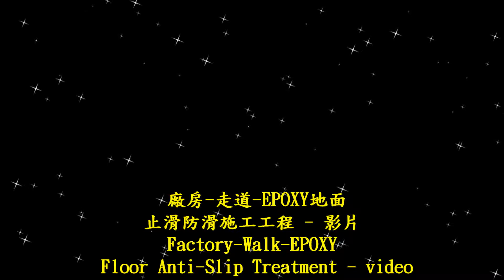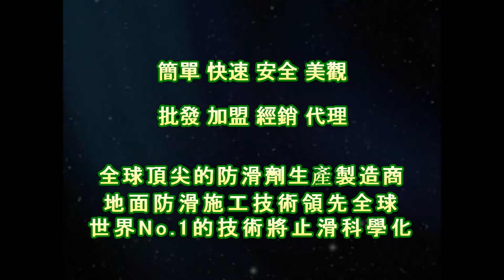1610 廠房 走道 EPOXY地面止滑防滑施工工程